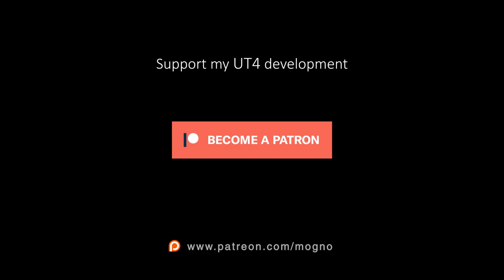New Enforcer model : WINGMAN| Unreal Tournament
New weapon model for Enforcer. Only cosmetic changes. Everything else is stock.Use it as a weapon replacement using mutator.